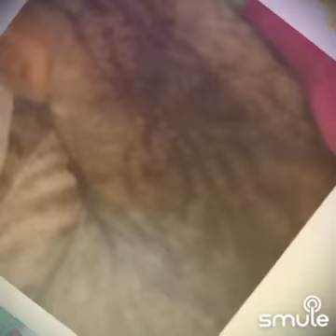eagle fly free